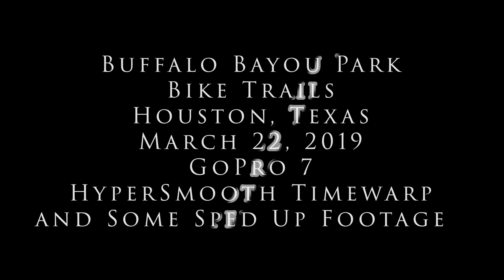Houston Buffalo Bayou Park Bike Trails GoPro 7 HyperSmooth TimeWarp TimeLapse 4K UltraHD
Take a bike ride down Houston Buffalo Bayou Park bike trails.  Filmed with a GoPRo 7 with Hypersmooth stabilization and TimeWarp timelapse.  This is one of my favorite bike trails here in Houston.  It provides great views of the Houston skyline along scenic Buffalo Bayou.  I filmed the first half in 4k 60fps and sped it up and then the second half with timewarp timelapse.

I use these trails to help train for the MS150 Bike MS charity ride.   ITs a ride to help raise money for the National Multiple Sclerosis Society and is a 2 day bike ride from Houston to Austin.   If you would like to help support the MS Society by sponsoring my ride, go to the following link to donate.

My gear:
GoPro 7 Black

You also help by clicking on one of my gear links when you shop for anything at Amazon.